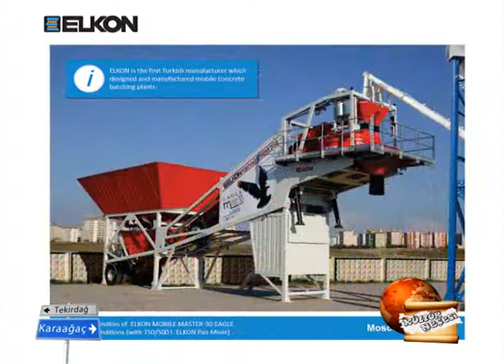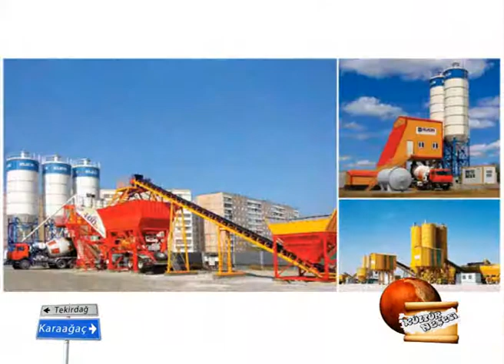ELKON Euro Star TV Kültür Neşesi Programında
Mobil, sabit ve kompakt beton santralleri, beton pompaları, pan, planet ve twinshaft mikserler.